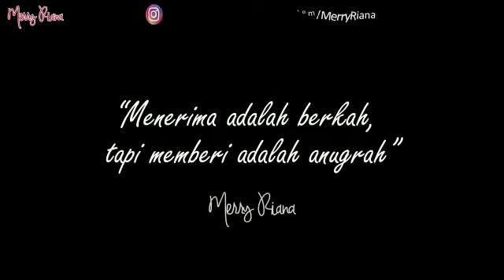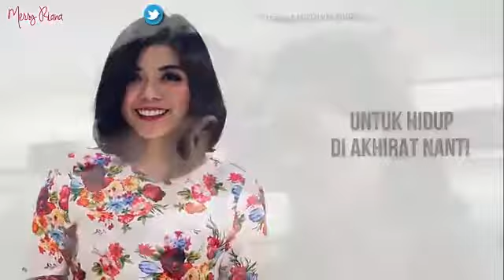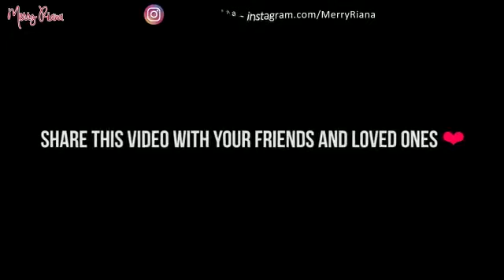Menerima adalah Berkah. - merry riana -